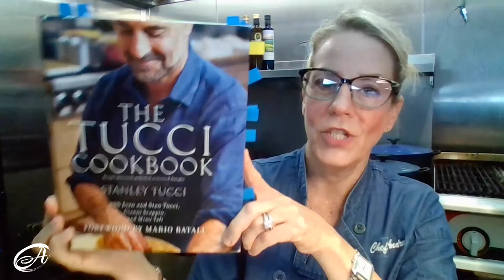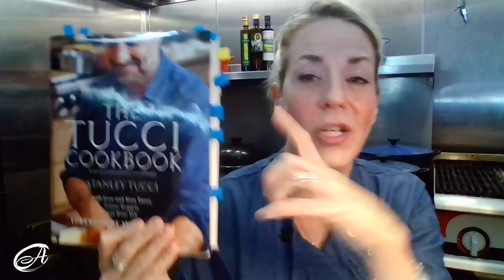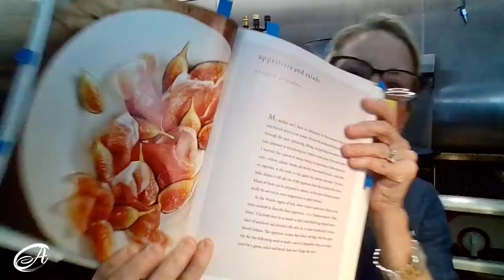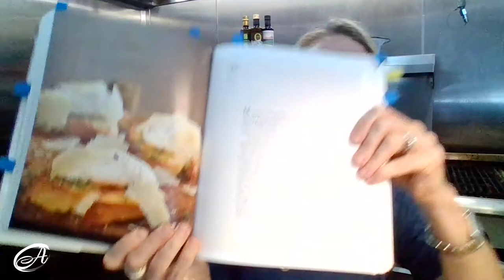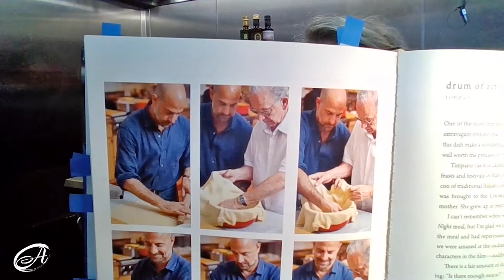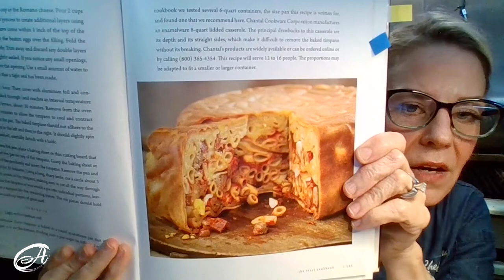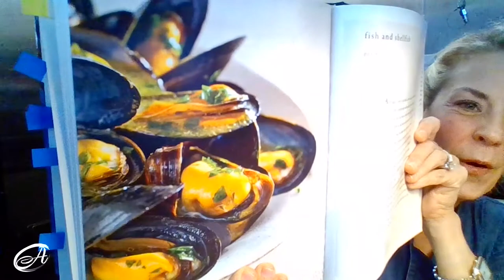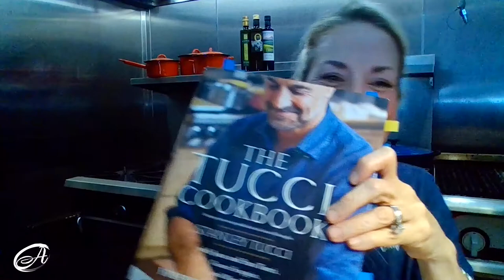Cookbook Corner - The Tucci Cookbook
In this series, Chef Andrea Rosenblatt goes through her personal cookbook collection and highlights a different cookbook.  This week is on The Stanley Tucci Cookbook.  Enjoy!

The Tucci Cookbook